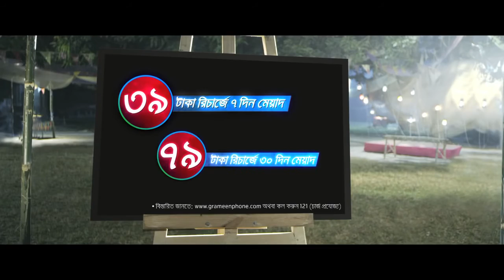GrameenPhone TVC - Village Carnival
Brand: GrameenPhone
Client: GrameenPhone
Agency: Grey Advertising Bangladesh Ltd.

Production House: Freefall Studios Ltd.

Line Producer: Sohel Abid
Director : Kisloo Golam Haider
DOP : Nehal Quraishi
Production Designe : Freefall Studios Ltd.
Edit: Golam Haider Kisloo
Grade : Colorist Jewel
CGI : Blur Studio
Sound Studio: Soundbox
Post Supervisor: MD. Hafiz Hasan
Post Assistant: Tahazud Alam
Supervising producer: Rajib Ahmed
Production Controllar: Ehsanul Haque Babu
Unit Production Controllar: Ruhul Amin Hira
Makeup : Kamrul
1st AD: Rumon Ahmed
2nd AD: Bappy Shiddik
Art Director: Himel
Assistant Art Director: Pyon
Assistant Art Director: Tomal
Casting Director: Masrur Hasan Rizvy
Costume Designer: Muskan